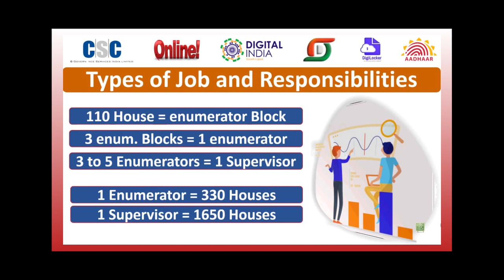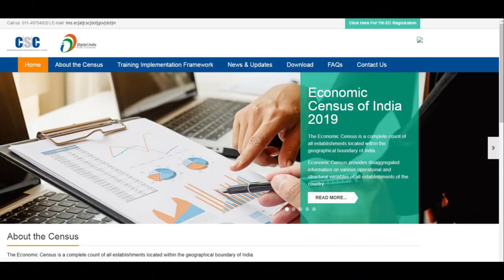Economic Census 2019 (Bishnupur - MANIPUR)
My Channel is a platform of Support and help desk of some task in the world of Digital World.